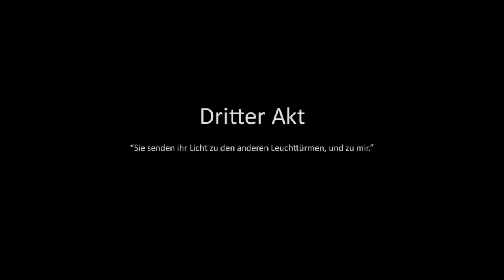TO THE MOON [HD] #011 - Kindesmissbrauch ★ Let's Play To The Moon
Adventure von Freebird Games (2011).

«LET'S PLAY TO THE MOON»
Kommentiertes Gameplay von Gronkh (2014).